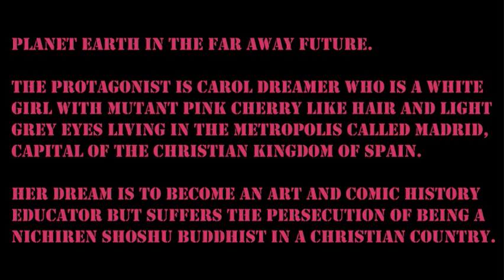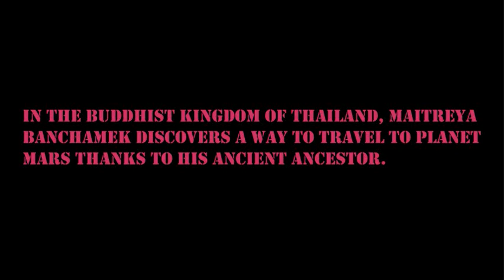Future Earth Trailer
Planet Earth in the far away future. The protagonist is Carol Dreamer who is a white girl with mutant pink cherry like hair and light grey eyes living in the metropolis called Madrid, capital of the Christian Kingdom of Spain. Her dream is to become an art and comic history educator but suffers the persecution of being a Nichiren Shoshu Buddhist in a Christian country. Because of the worldwide war of religions, some humans transform into soul creatures: A soul creature is a person who becomes a monster because of the unstable energy inside people’s souls caused by this war. The only hope is to travel to the artificial intelligent Dejah Thoris City in planet Mars. It has been without contact since the dark ancient 21st century. In the Buddhist Kingdom of Thailand, Maitreya Banchamek discovers a way to travel to planet Mars thanks to his ancient ancestor. What secrets does the Martian city have? Why did the Martian artificial intelligent machines stop contacting planet Earth? Will humanity be saved in the final war of religions?

Available in Amazon Kindle